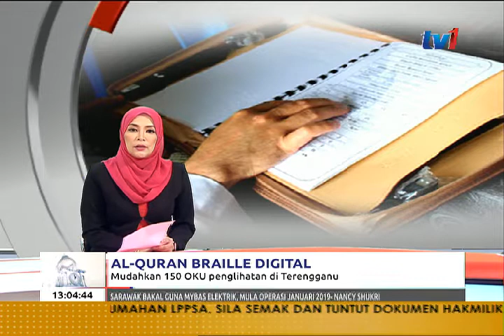AL-QURAN BRAILLE DIGITAL – MUDAHKAN 150 OKU PENGLIHATAN DI TERENGGANU [12 FEB 2018]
Terengganu menjadi negeri ketiga selepas Johor dan  Kuala Lumpur, menerima Al Quran Braille Digital (QDB) untuk dimanfaatkan 150  OKU cacat penglihatan.

Pemberian secara percuma itu dijayakan oleh Pertubuhan Kebajikan Shafar Terengganu dengan kerjasama Permai Hotel Kuala Terengganu.

Ia sebagai tanda prihatin kepada golongan OKU dari Persatuan Orang-orang Cacat Penglihatan Islam Malaysia Cawangan Terengganu.